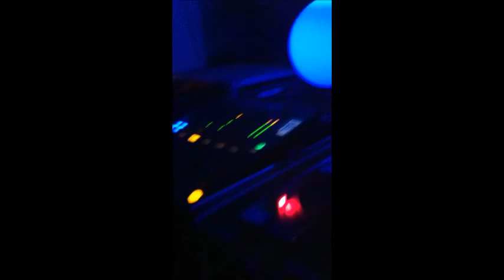Liza Lauter (sad, freaktion) @ Schwärmertanz im Lustschmutzbunker, Hamburg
Liza Lauter @ Bunker, Hamburg, 15/10/11

Video by Jo Doe